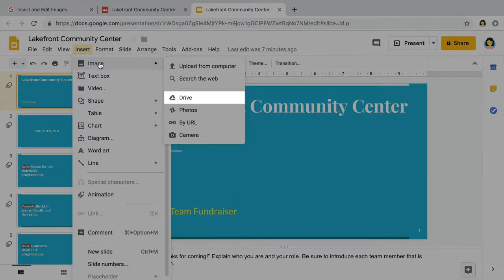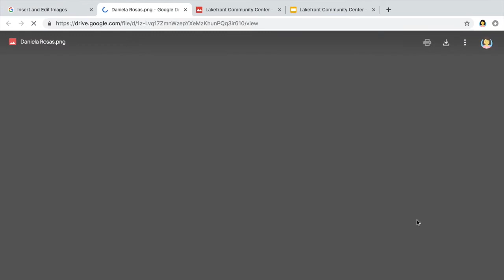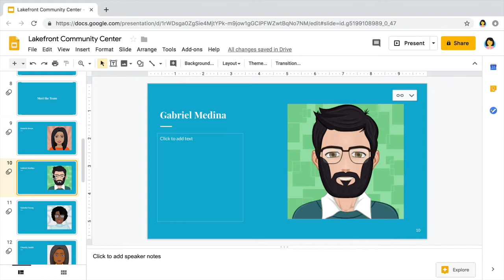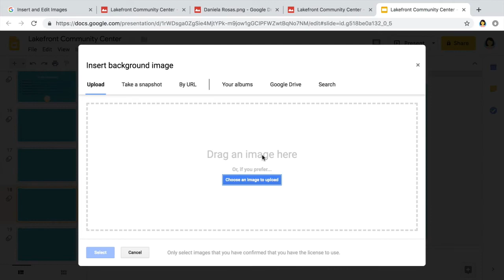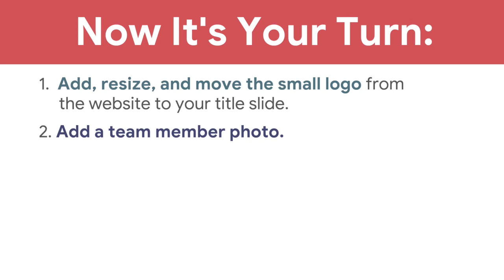Slides - Part 2 - Lesson 2. Insert and Edit Images